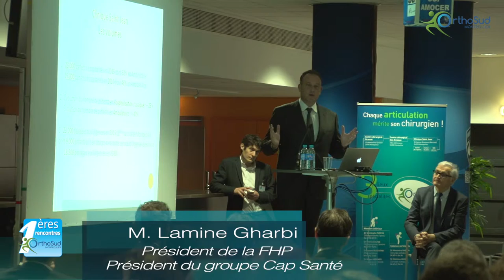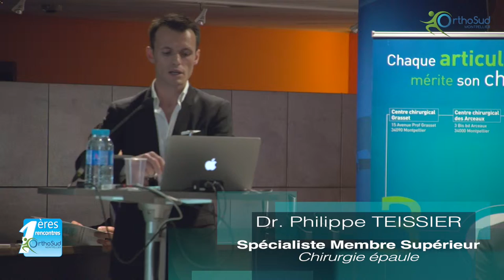1ères Rencontres OrthoSud - REPORT | Montpellier - 13 février 2016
Une journée dédiée à l'hyper-spécialisation en Chirurgie Orthopédique.

Le samedi 13 février 2016, aura lieu à l'ALTRAD Stadium, la première journée chirurgicale du groupe ORTHOSUD.
Ce groupe de chirurgiens orthopédistes et neurochirurgiens hyperspécialisés est né de la volonté d'une prise en charge complète de vos patients.
Il est composé de praticiens ayant chacun leur domaine de compétence formant une équipe exhaustive.
Cette journée a pour ambition de traduire cette recherche d'excellence et d'échanger avec vous sur les pathologies de l'appareil locomoteur.

Nous remercions l'ALTRAD Stadium de nous accueillir, lieu qui symbolise aussi pour nous les valeurs d'équipe et de performance.

Nous souhaitons créer avec vous un événement rythmé, interactif, et délivrer des messages clairs, précis et actualisées.

Avec la participation de :
- Dr Jacques TEISSIER, Chirurgien de l'épaule/main
- Dr Christophe FARENQ, Chirurgien de la hanche/genou
- Dr Franck LACAZE, Chirurgien du genou/hanche
- Dr Florent BUSCAYRET, Chirurgien du genou
- Dr Wayan HEBRARD, Chirurgien du pied/cheville
- Dr Alexandre DHENIN, Chirurgien rachidien
- Dr Philippe TEISSIER, Chirurgien de l'épaule
- Dr Matthieu VASSAL, Chirurgien rachidien